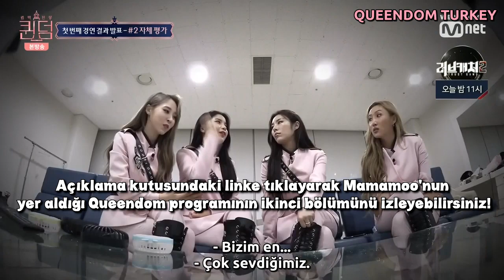[Türkçe Altyazılı] Queendom 2. Bölüm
Mamamoo'nun yer aldığı 'Queendom' programının 2. bölümü Mamamoo Turkey, Lovelyz Turkey, 2NE1 Turkey ve (G)I-DLE Turkey ortak çevirisi ile sizlerle!

Keyifli seyirler^^

Çeviri & Düzenleme: Mamamoo Turkey, Lovelyz Turkey, 2NE1 Turkey, (G)I-DLE Turkey